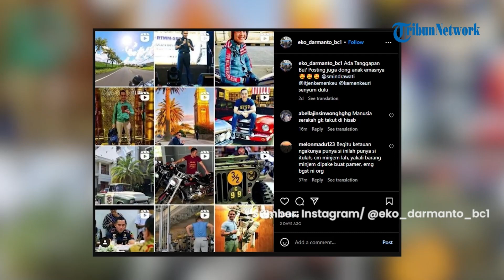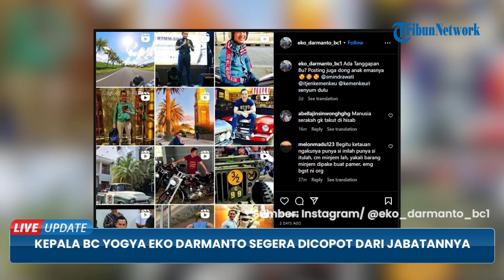Buntut Pamer Kekayaan di Medsos, Kepala BC Yogya Eko Darmanto Segera Dicopot dari Jabatannya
Hal tersebut diungkapkan oleh Wakil Menteri Keuangan (Wamenkeu) Suahasil Nazara dalam konferensi pers, Rabu (1/3/2023).

Eko dibebastugaskan dari jabatannya karena memamerkan kehidupan mewahnya.

Pencopotan Eko Darmanto dari jabatannya untuk memudahkan investigasi oleh Inspektorat Jenderal Kemenkeu dan Direktorat Jenderal Bea Cukai terkait harta kekayaan yang dimilikinya.

Hal ini untuk menindaklanjuti atas perilaku, kecocokan harta, dan utang dalam LHKPN dicocokan dengan SPT pajaknya serta pelanggaran etika dan disiplin.

Berdasarkan pemeriksaan yang telah dilakukan, Suahasil mengatakan foto dirinya bersama sebuah pesawat terbang bukanlah miliknya.

Namun, pesawat tersebut adalah milik Federasi Aerosport Indonesia (FASI) dan pada foto itu Eko mengaku tengah menjalani latihan terbang.

Kendati demikian, Suahasil mengungkapkan bahwa Eko mengakui memiliki moge tapi tidak dilaporkan ke Laporan Harta Kekayaan Penyelenggaran Negara (LHKPN) Komisi Pemberantasan Korupsi (KPK).

Hingga pukul 13.26 WIB, tagar BeaCukaiHedon telah disematkan sebanyak 5.103 cuitan.

Pada salah satu cuitan dari akun Twitter, @J44CKh3nry, diunggah tangkapan layar atau screenshot yang menampilkan berbagai foto Eko Darmanto memamerkan barang mewah miliknya seperti pesawat diduga bertipe Cesna, motor gede (moge), hingga koleksi mobilnya.

Adapun screenshot itu adalah akun Instagram kloning yang diduga bukan milik Eko Darmanto sendiri.

Sementara akun Instagram pribadi milik Eko Darmanto yaitu @eko_darmanto_bc ketika Tribunnews.com telusuri, sudah tidak aktif lagi.

Kemudian pada cuitan selanjutnya dari akun tersebut, ia mengungkapkan bahwa masyarakat bukan mempersoalkan gaya hidup mewah para pejabat seperti Eko Darmanto.

Namun, menurut akun itu, masyarakat lebih mempersoalkan asal muasal harta kekayaan yang diperoleh tersebut.

Sementara berdasarkan Laporan Harta Kekayaan Penyelenggara Negara (LHKPN) Komisi Pemberantasan Korupsi (KPK) pada 15 Februari 2022, Eko Daryanto memiliki kekayaan sebesar Rp 6,7 miliar.

Di sisi lain ia memiliki utang sejumlah Rp 9 miliar. (*)

VP: Afif Alfattah.